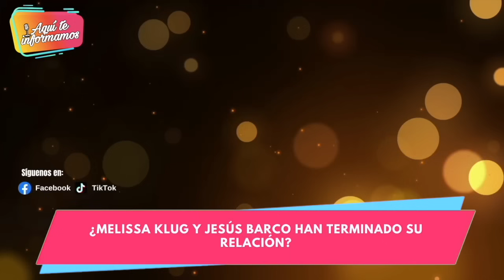Melissa Klug y Jesús Barco han terminado su relación?